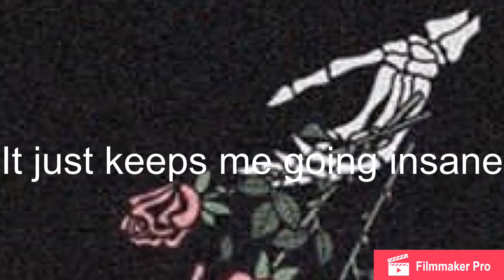Numb The Pain 💔